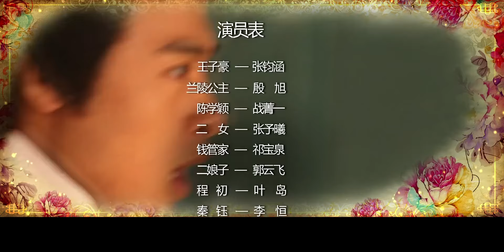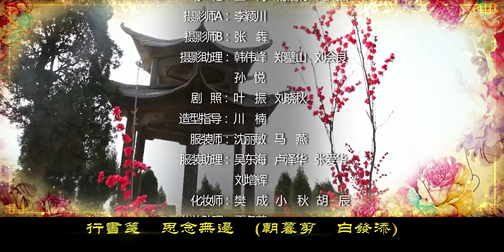【庆余年同款剧】盛唐一梦12丨屌丝男车祸意外穿越唐朝成没落贵族，神女、公主、才女全都为之倾倒#张予曦